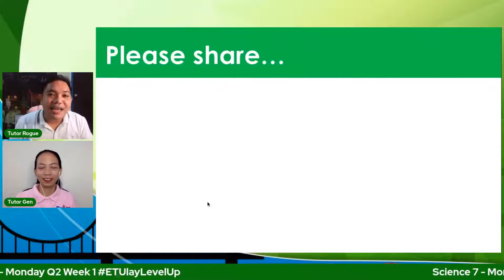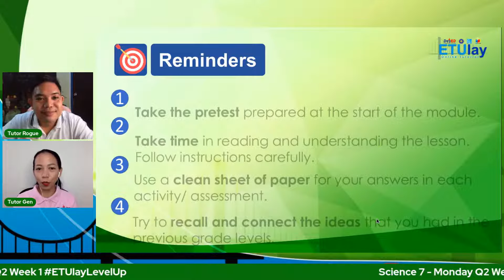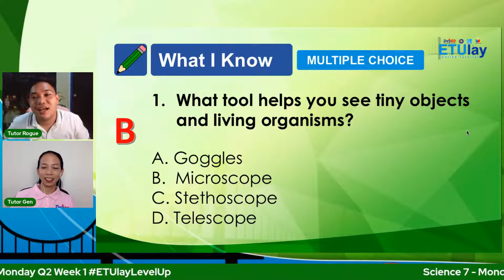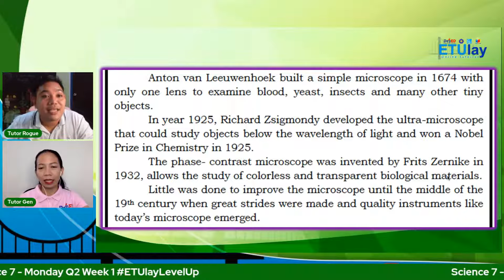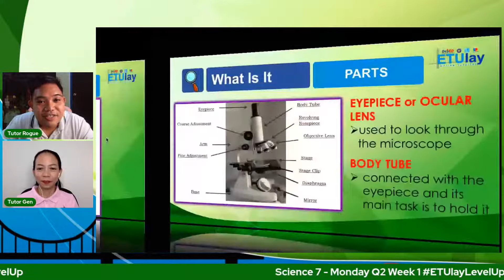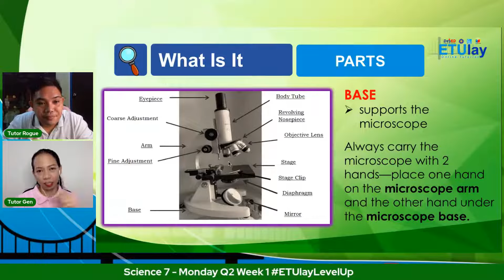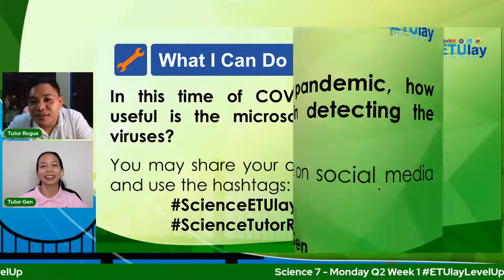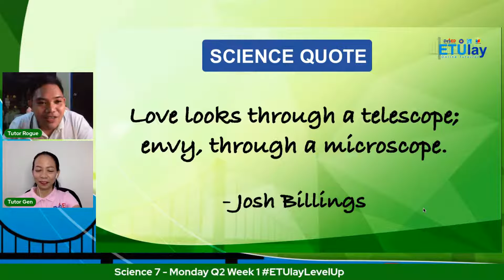The Microscope || Grade 7 Science || Quarter 2 Week 1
Science 7
Grade 7
Junior High School
Quarter 2
Week 1
The Microscope